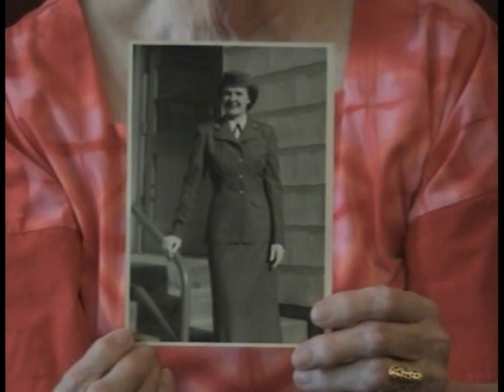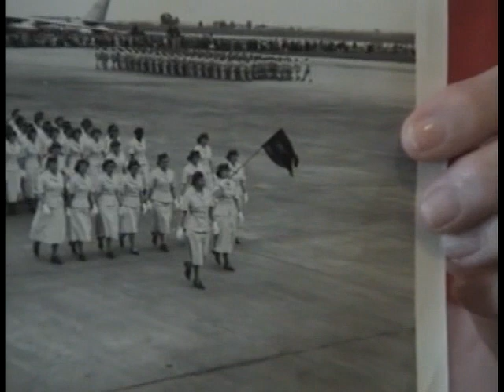Barbara A. Bateman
This interview is part of the Veterans History Project (VHP) at the Library of Congress and is included in our Interview Archive with permission through a Teaching with Primary Sources grant. To obtain permission for use, contact the Library of Congress.

Daughters Of The American Revolution, Hot Springs Village, Akansa Chapter, Barbara A Bateman, Jeffrey Meek, and Jeanne Meek. Barbara A. Bateman Collection. 1952. Personal Narrative.